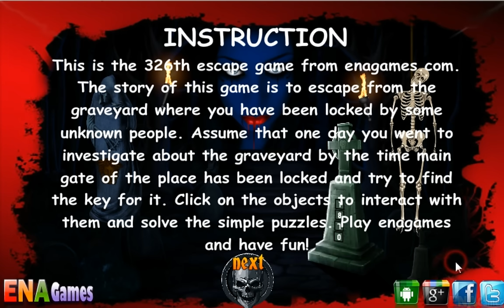Escape From Graveyard walkthrough